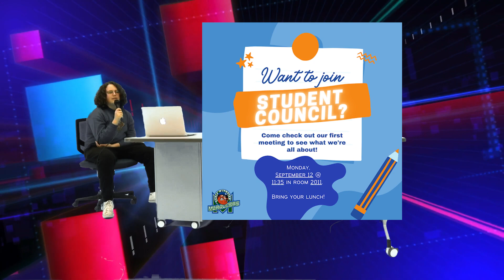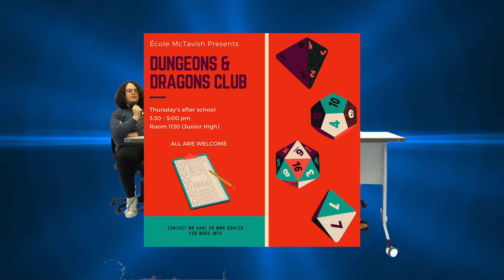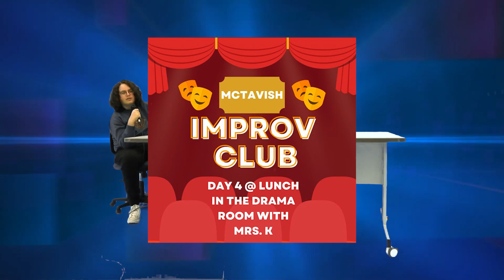McTavish News September 9th 2022